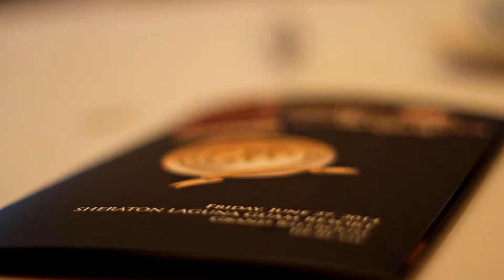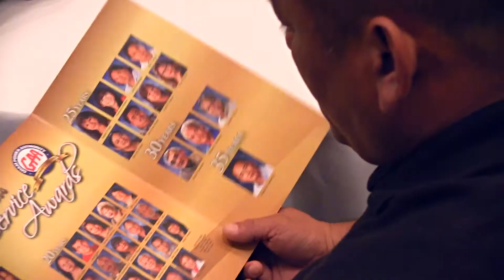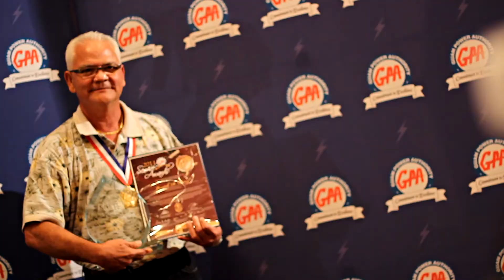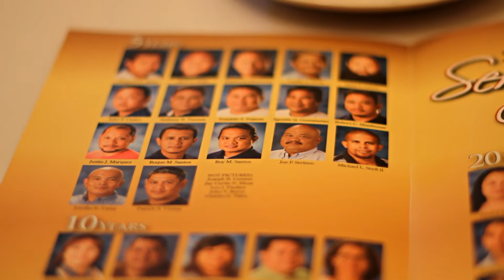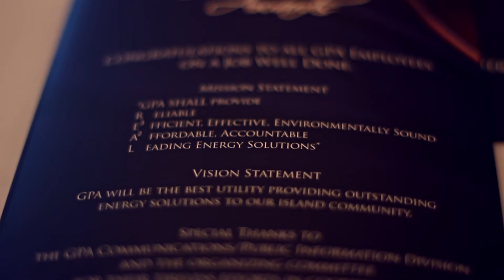2014 GPA Service Awards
2014 Guam Power Authority (GPA) Service Awards